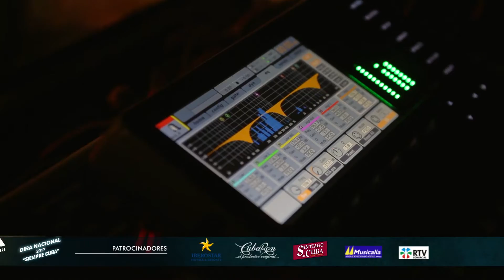Haila - "Concierto en Villa Clara" | "Gira Siempre Cuba" 2017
¿Ya escuchaste NoExistenLimites? Un homenaje a Armando Manzanero, mi maestro y amigo

Tema: "Siempre Cuba"
CD "Mujer de Acero" Disponible en tu plataforma preferida: